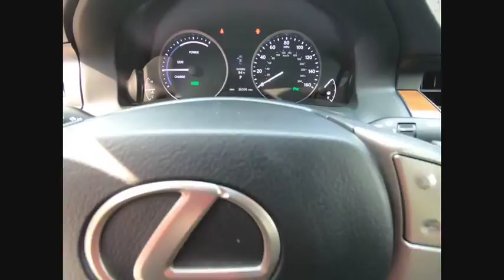2015 Lexus ES 300h Base Schaumburg IL Q1807